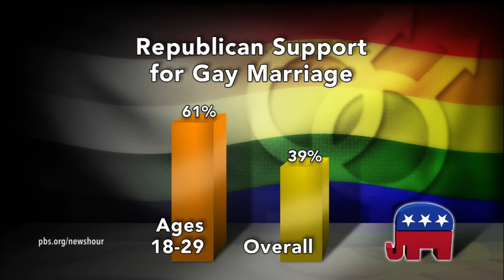Will Indiana’s religious freedom law inform the 2016 GOP race?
Judy Woodruff talks to Susan Page of USA Today and Margaret Talev of Bloomberg News about the political fallout from a religious freedom bill signed into law by Indiana Gov. Mike Pence, and how former President Bill Clinton could be both campaign asset and liability if Hillary Clinton decides to run.